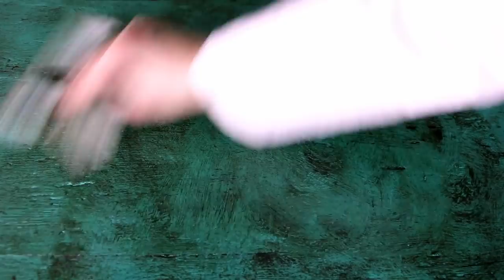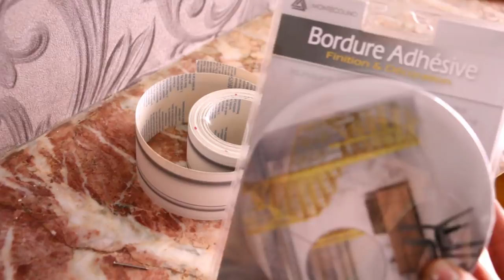ART STUDIO MAKEOVER 2018 | Part 2 | Merveilles en Papier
Second  part of my  Art studio makeover,' " french castle style"  the finishes, painting of the furniture, last details , don't miss the full  Studio tour here:

Hope it inspires you to take care of your art studio or creative space!

MY WORKSHOPS NEWSLETTER  AND ART NEWSLETTER (sent once or twice  a month)

ABOUT

You will discover  in my channel,  my Paper Secrets, tutorials, glimpses in my studio, my artwork , characters, carriages, dollhouses,  Vlogs and  Fairy Tale decor videos.

Laetitia Miéral

September  2018